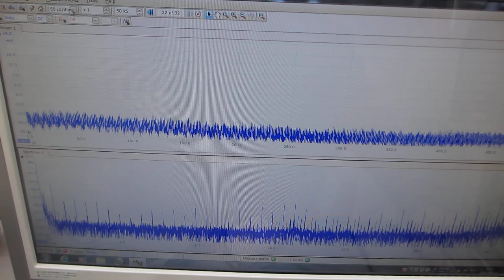超音波プローブの伝搬特性テスト（超音波システム研究所）